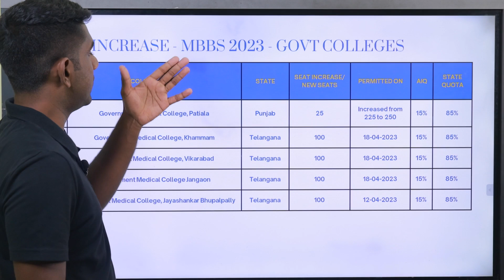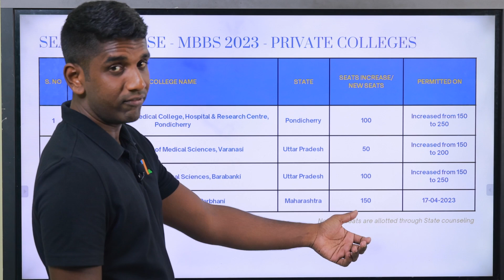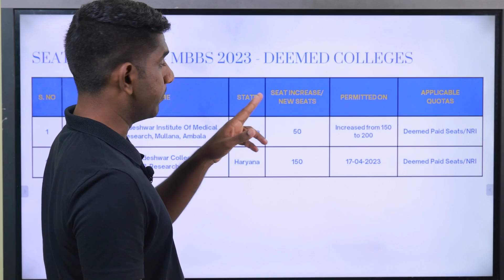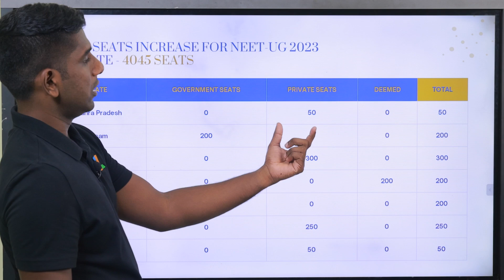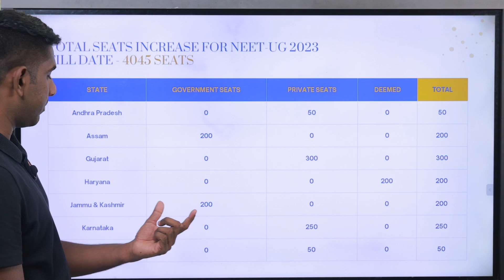MBBS New seats/Seats Increase for NEET UG - 2023 | April 23 NMC Update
In this video, We cover new seats and increase in seats for Government, ESIC, Private and Deemed Colleges. We have also listed these seats by state-wise split.

For State-wise Instant Updates And Queries. Join ZyNerd NEET UG State Wise Telegram Groups: